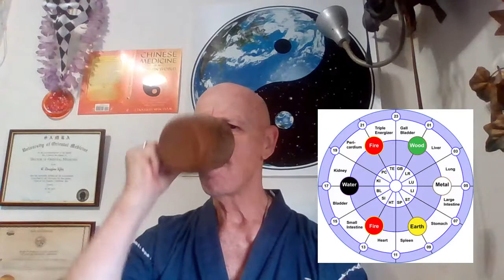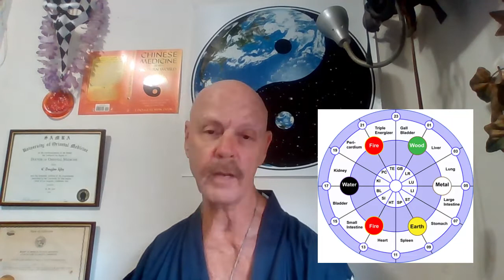BodyTrust Mornings 310 The 24-hour meridian clock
12 meridians carry qi through the whole body at 2-hour increments that relate to the five elements